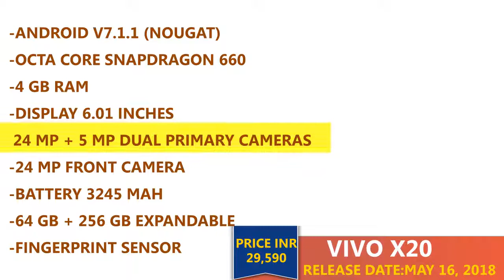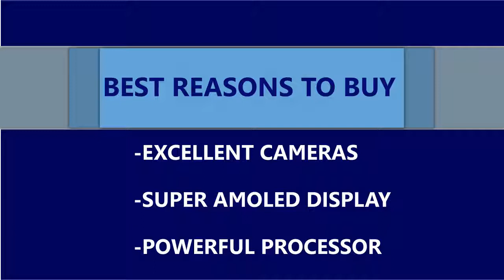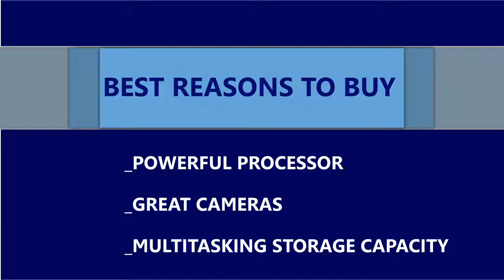VIVO X20 & VIVO X20 PLUS (2018) : Price and Full Specifications